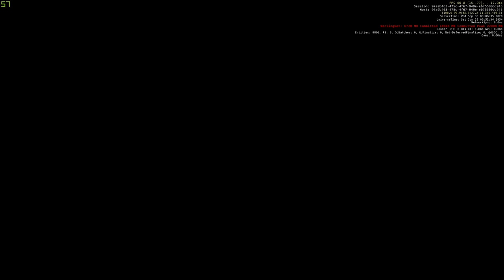Star Citizen: 3.11 PTU - visit to the cargo deck of Erebus Harbor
In this video I take off from Lorville and travel to Erebus harbor to take a look at the new station layout and the cargo deck. I end with taking a 600i to the surface of Hurston, and getting trapped in the  bedrooms due to the server dying.

What I like:
* the station changes
- Much easier to navigate the station with the elevators to cargo deck, food/shopping deck and hangar/habitation deck
* cargo decks
- I like the looks and the atmosphere, but there is unfortunately not much to there yet (but you can buy Novikov-armor there, so that is a reason to visit at least once, if you do not have it)

What I would like to see this space evolve into:
* a place where you can rent a ship, and do a cargo mission for someone else (be it player or NPC).
* take a mission where are you employed as an engineer or a  gunner on an NPC cargo run or as an escort on a given route.
* list cargo for whole-sale
* set up cargo contracts for others to move to specific locations for a given price against a collateral.